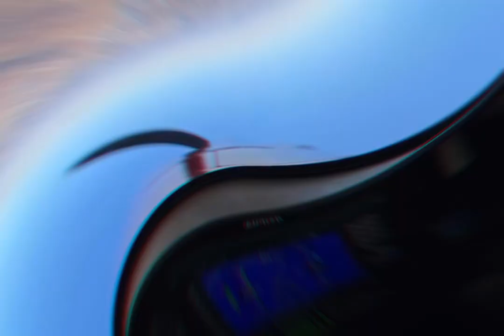Vans aircraft RV-8 first flight and flight testing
This early RV-8 kit from Vans Aircraft was purchased from the original owner and completed over a few years. I hope this video provides some motivation to RV builders out there, all the hard work and frustration is worth it. Keep building 😎